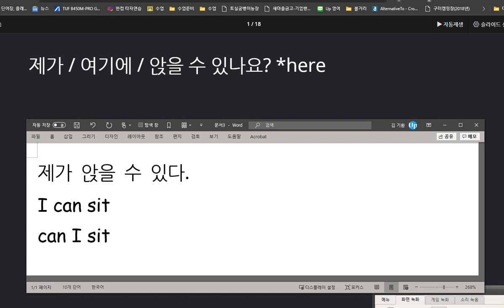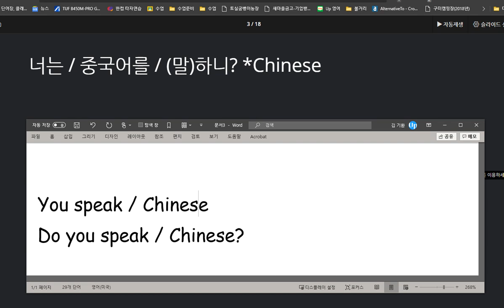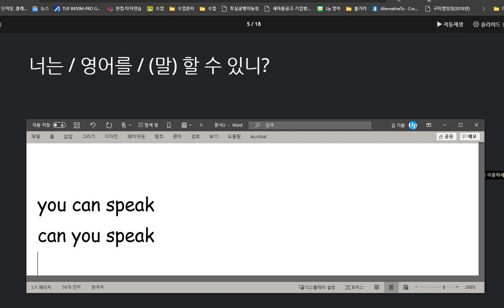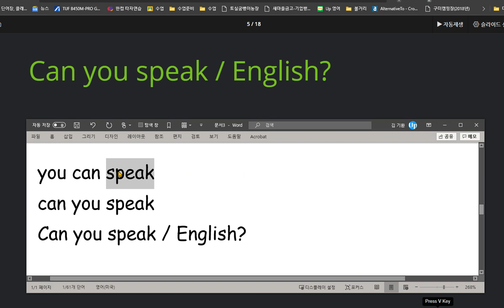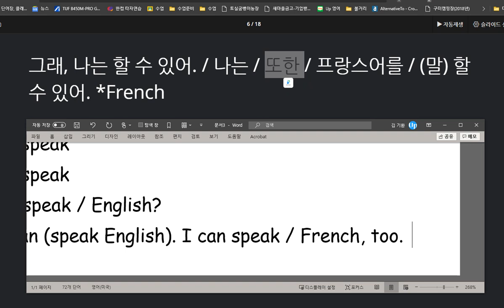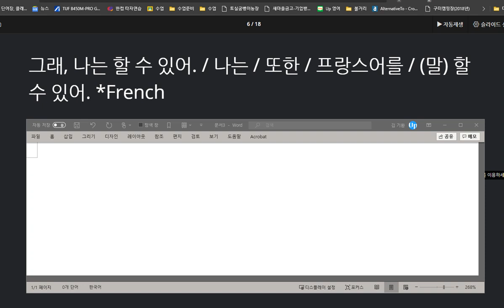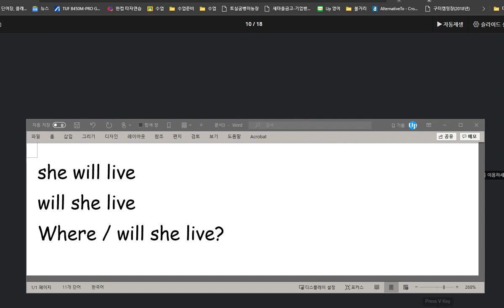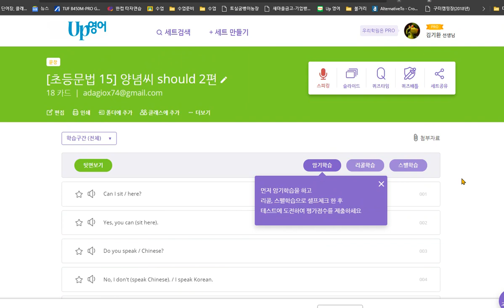박서희 2020 09 04 문법 수업에서 배웠던 원리를 응용해서 묻고 답하기 훈련을 진행해야 하겠습니다